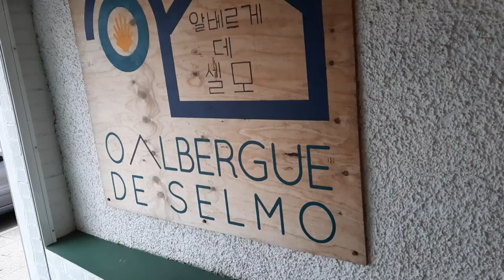Étape de Arzua à Amenal